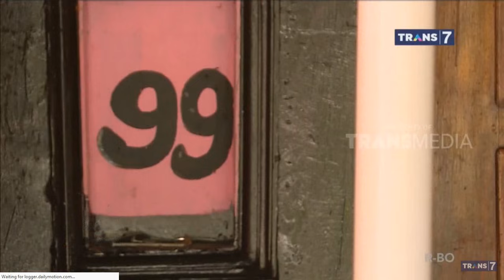Tipuan Jin | Ruqyah 3 Agustus 2019 | Ustadz Muhammad Zunaidi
Kontak Ruqyah Lokasi Praktek Dan Nomor Telepon Ruqyah Ustadz Muhammad Faizar | Yayasan Arsyada Alfattah
Kontak
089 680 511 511 Call Center Pusat Arsyada Alfattah
atau
Ustadz Muhammad Faizar

atau

Kontak
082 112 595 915 Call Center QHI

atau

atau

No Hp Ustadz Peruqyah Rekomendasi Dari Ustad Khalid Basamalah
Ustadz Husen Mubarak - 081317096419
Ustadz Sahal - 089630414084